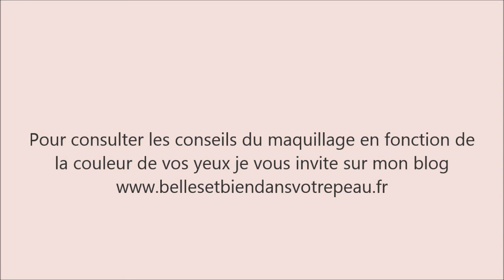Un maquillage au crayon simple. Les conseils de Nicole, votre esthéticienne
Les produits sur cette vidéo sont des produits que j'ai acheté. Je souhaite vous parler des produits le plus librement possible. Mes vidéos et blog sont totalement gratuits.
Les produits que j'ai utilisé sont détaillés sur mon blog.
sur
Hellocotton
Tout est gratuit.
Je lance des programmes régulièrement et des concours.
C'est l'éditrice de Femme Majuscule qui m'a donné cette idée de créer mon blog pour les plus de 40 ans lors d'une discutions et pour cela je vénère ce grand magazine.